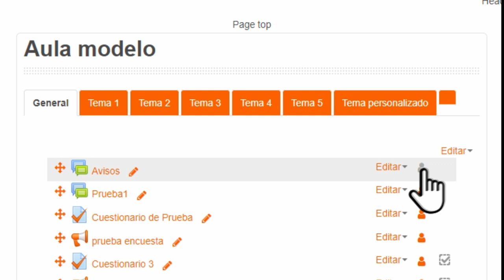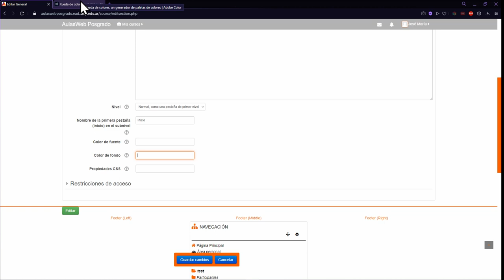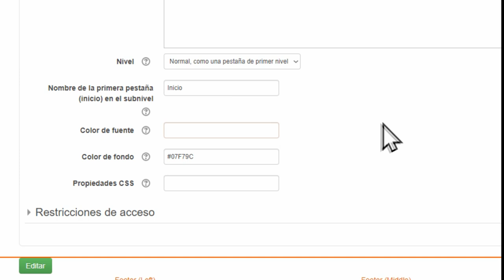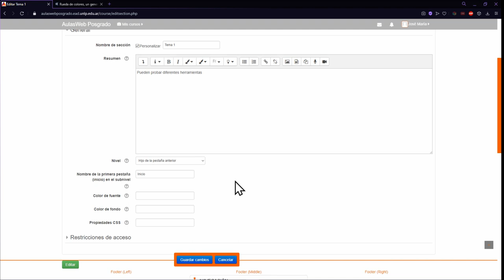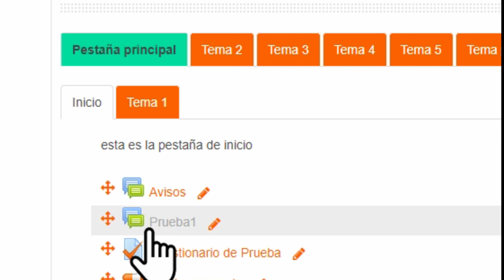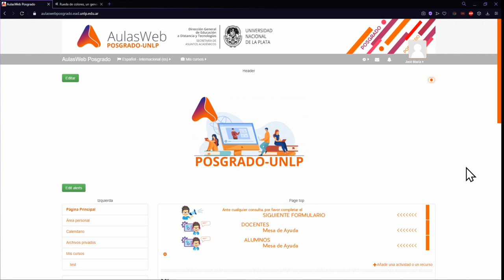Edición de pestañas y subpestañas en los entornos AulasWeb